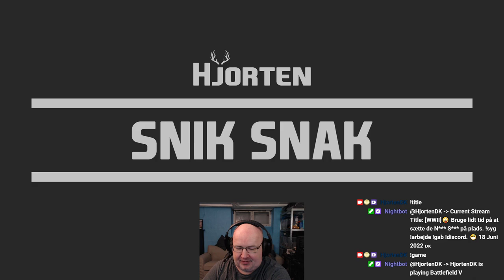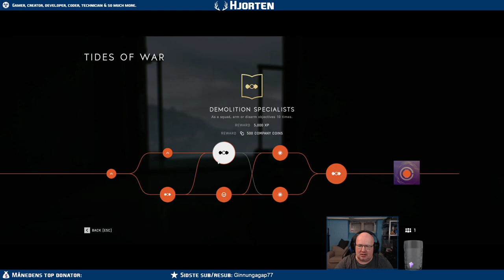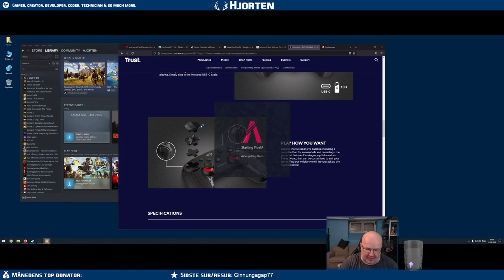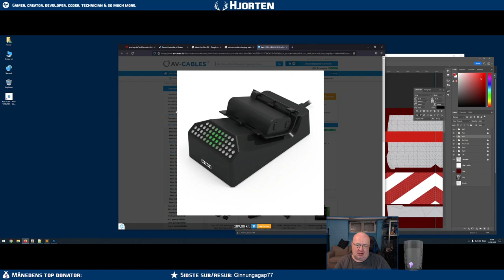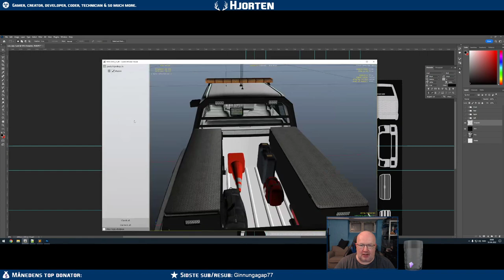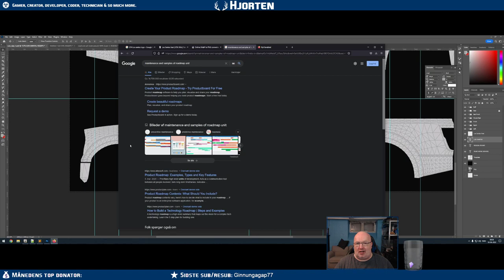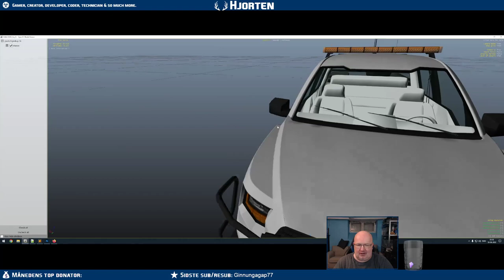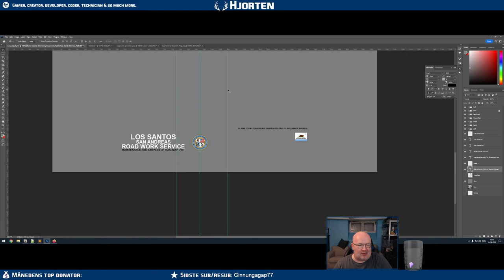[WWII]🤪 Bruge lidt tid på at sætte de N*** S*** på plads. !syg !arbejde !gab !discord. 😷 18